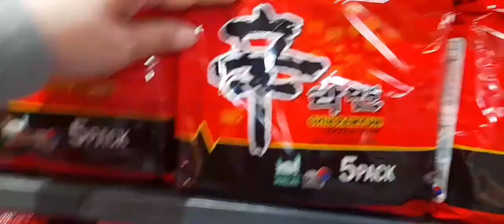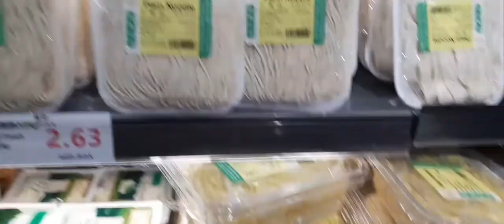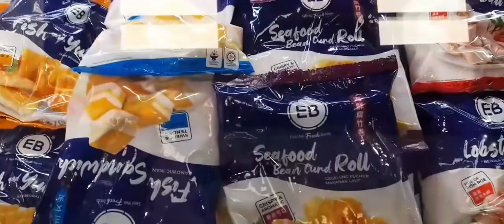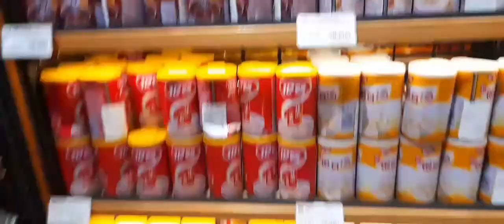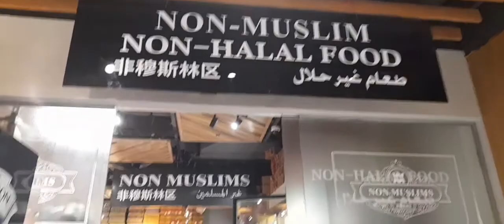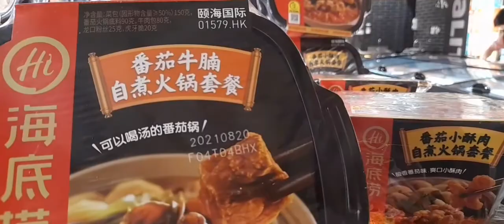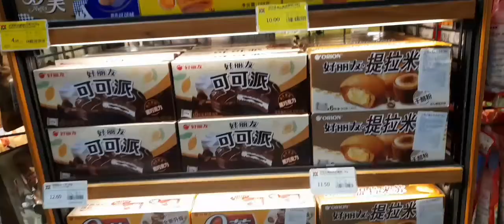GUMALA AT WINDOW SHOPPING LANG@WEMART(asian store)with friends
DAPAT BREAKFAST LANG S MCDO HANGGANG SA NAGKAYAYAAN S WEMART,ito yong store na asian food mabibili mo at mayron din sila live seafoods,may kinan din dito (hotpot)at madami pah